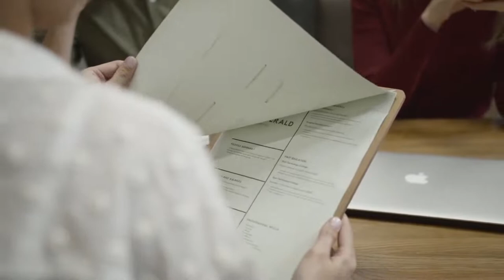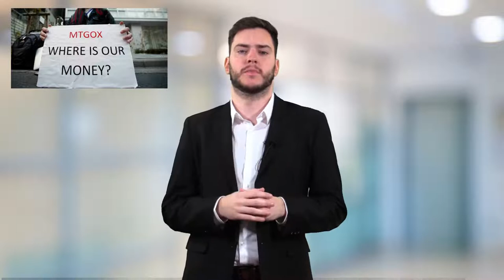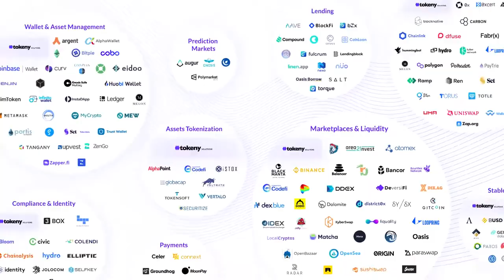Que son los CONTRATOS INTELIGENTES ?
Hoy ingresamos al mundo de los Contratos Inteligentes, o también llamados “Smart Contracts”. Mira este video hasta el final para que comprendas el funcionamiento de la herramienta que le dio vida a las Aplicaciones de Finanzas Descentralizadas (alias DEFI).

Creditos: @InversorGlobalTV